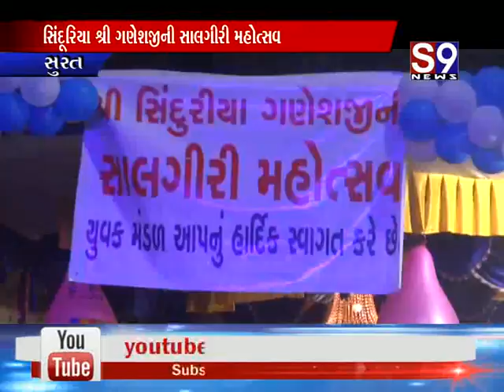સુરત : સિંદૂરિયા શ્રી ગણેશજીની સાલગીરી મહોત્સવ